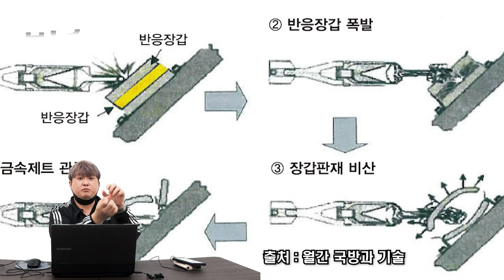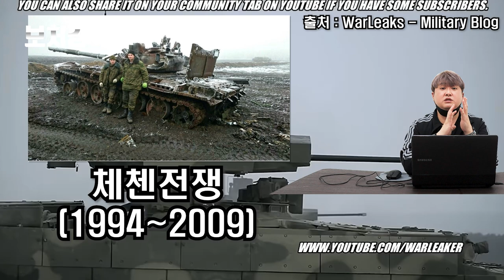정신나간 화력으로 탱크단속하는 대전차미사일, AT-9 Spiral-2 (9M120 Ataka)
영상 출처

vaso opel

월간 국방과 기술

L'armée française - French Army

WarLeaks - Military Blog

DEFENSE SUPPORT